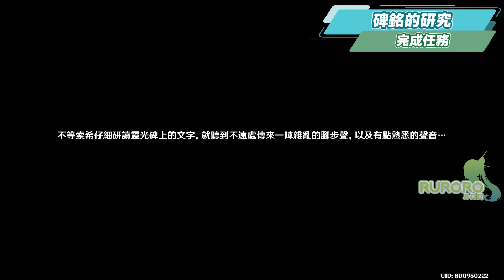【原神研究室】3.6須彌 [浮光鳴照] & [碑銘的研究] 世界任務全攻略🌹▸完成賈爾賈的4個試煉？幫助索希找到4處碑文？隱藏成就《勇者不會逃避》《謎題全部解開了》 ▹璐洛洛◃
輸入UID就能線上直接儲值 [創世結晶] & [空月祝福]

00:00​​​​​
00:56 浮光鳴照 — 任務接取
01:15 挑戰第一處試煉
02:09 前往第二處試煉
02:59 挑戰第二處試煉
04:32 前往第三處試煉
05:03 挑戰第三處試煉
06:40 前往第四處試煉
07:33 挑戰第四處試煉
08:59 任務完成
09:14 碑銘的研究 — 領取任務
09:55 調查愚人眾營地
12:12 碑銘位置介紹
12:21 第一處碑文
13:31 第二處碑文
14:06 第三處碑文
14:53 第四處碑文
15:06 完成任務

✧ SPECIAL THANKS✧
       JINDER & 老巫